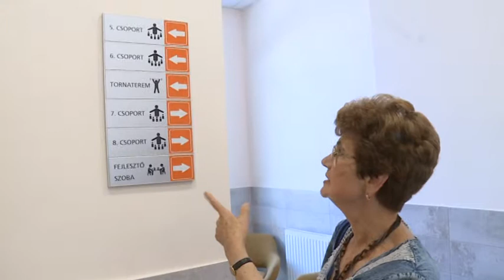180808 Esti Mérleg Rákóczi Óvoda